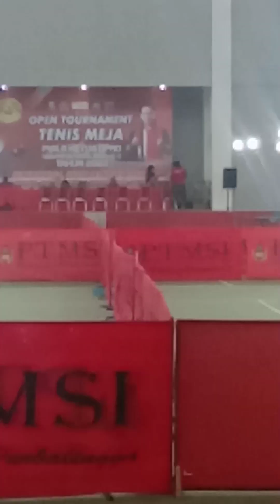STADION GOENTOER DARJONO PURBALINGGA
suasana minggu pagi di stadion